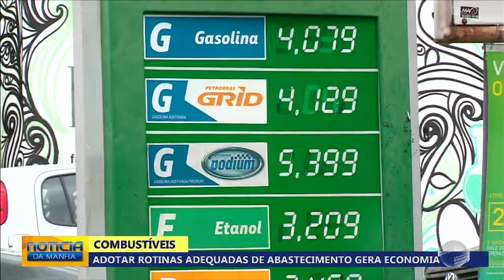Rotina adequada de abastecimento do veículo gera economia